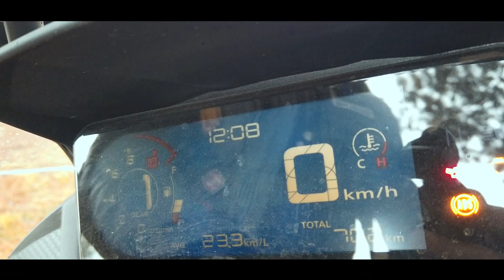Nova CB 500 X 2020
correção:  A altura do assento da Nova CB 500X 2020 é de 834 mm

Moto: Honda CB 500 X 2020

Ficha Técnica:
Cilindrada: 471 cc
Potência: 50,4 cv @ 8.500 RPM
Torque: 4,55 kgfm @ 6.500 RPM
Peso: 183 kg Kg
Capacidade do Tanque: 17,7 Litros

Teste realizado na moto do meu amigo Heron em Poços de Caldas - MG